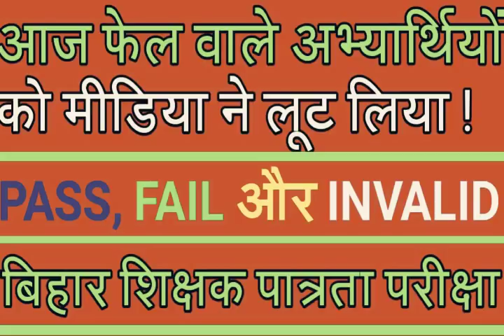Bihar Tet फेल अभ्यार्थियों को लूट लिया ! बिहार TET पास फेल इनवैलिड ! बिहार शिक्षक परीक्षा